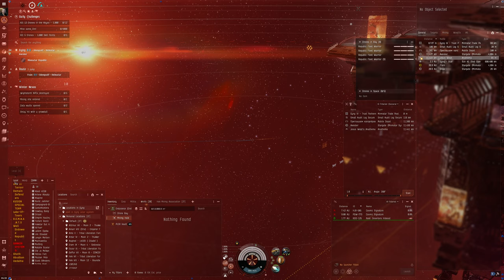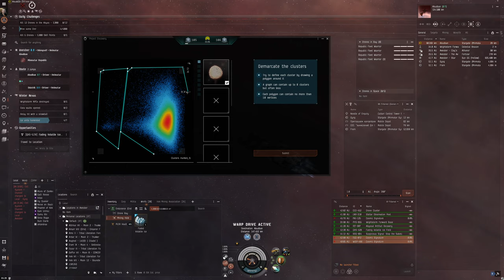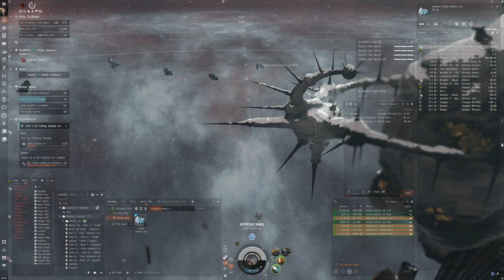Hello World: EVE Online Alpha Experience, Day 499